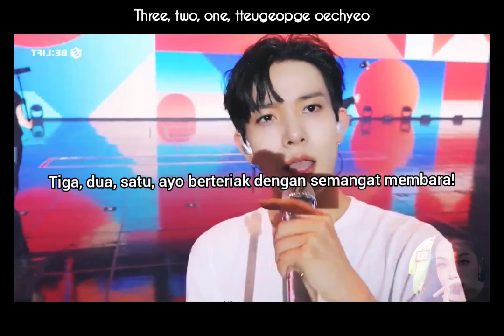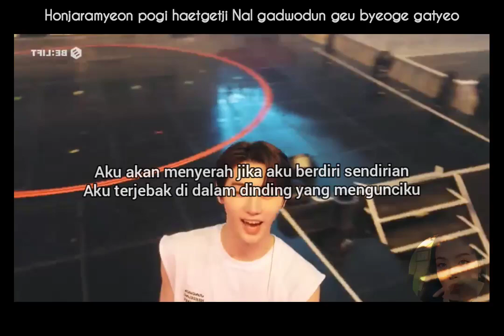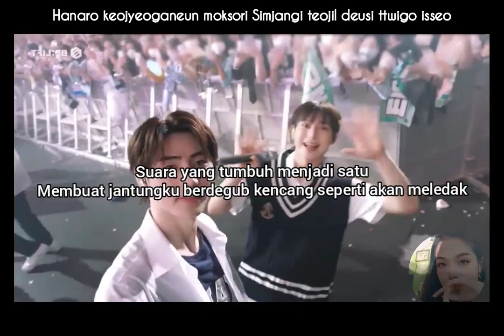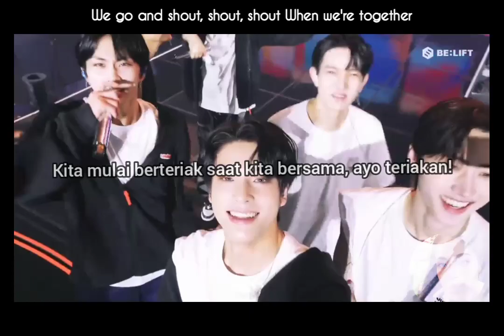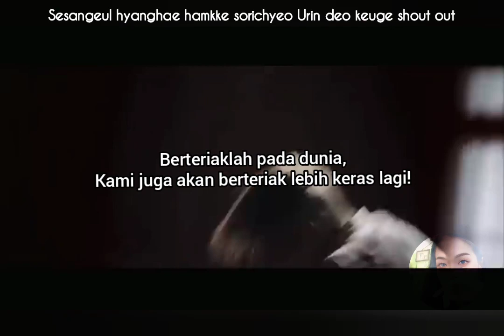[𝐂𝐎𝐕𝐄𝐑] 𝐄𝐍𝐇𝐘𝐏𝐄𝐍 - 𝐒𝐇𝐎𝐔𝐓 𝐎𝐔𝐓 𝐛𝐲 𝐀𝐋𝐘𝐍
Cover by : Alyn

Special thanks to : ENHYPEN & ENGENE

Please respect to the original musician and the owner of this song, ENHYPEN / HYBE MUSIC.

Smule:
× alyn : @__GENIC_YURARI

× alyn : @komnietindebuurt

× alyn : @lyraaalyn_